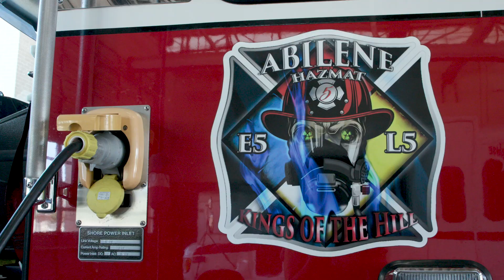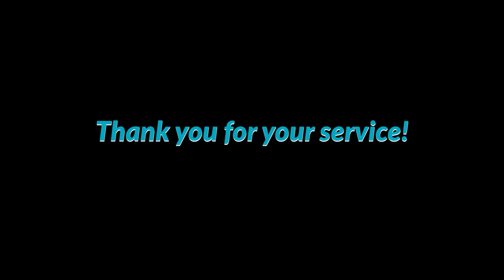Celebrating our firefighters for City of Abilene Service Awards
Congratulations to Jay Tabor, Jeff Waggoner, Gaite Taylor, and Tye Brooks for your years of service.